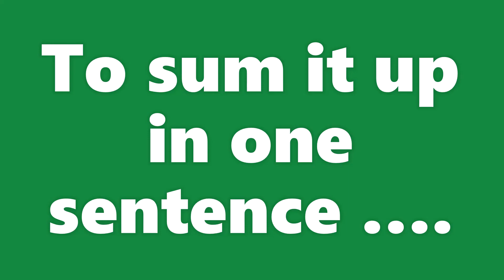Unlock Sports Betting Success with These Key Questions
Welcome to the ultimate guide to sports betting success! If you're looking to make consistent profits from sports betting, then you've come to the right place. In this channel, we'll provide you with expert advice and winning strategies that have been proven to work.

Many sports bettors struggle to turn a profit, but with the right approach and mindset, you can succeed where others have failed. That's why we're here to share the most important questions every aspiring sports bettor should be asking themselves in order to achieve long-term success.

With unique and wide-ranging sports betting strategies, it can be tough to know where to start. But with real advice from a professional punter who has made over $100K+ in a single year, you'll be well on your way to becoming a successful sports bettor. We'll dive deep into the psychology of sports betting, helping you understand how to approach it in a systematic and logical way.

Whether you're a beginner or a seasoned pro, we've got something for you. We'll cover everything from the basics of sports betting to advanced strategies that can take your profits to the next level.

But don't just take our word for it - our success speaks for itself. Join the community of sports bettors who have already achieved financial freedom and long-term success. We're here to help you achieve your goals!